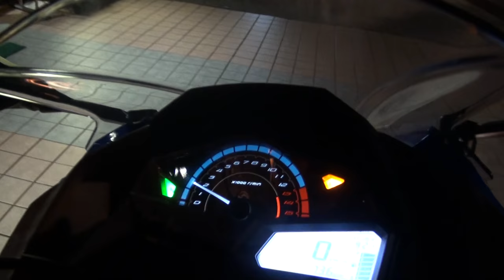2016 XL1200C 2016 Harley Davidson Sportster XL1200C ハーレーダビットソン スポーツスター1200C カスタムスポーツ Ninja250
2016 XL1200C　2016 Harley Davidson Sportster　XL1200C　ハーレーダビットソン スポーツスター1200C　カスタムスポーツ　Kawasaki Ninja250